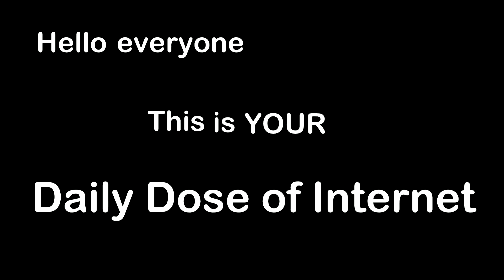Interesting Things Daily #182 Dog Gets Too Excited And Passes Out